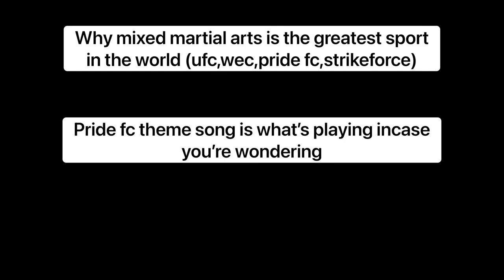Why mma is the greatest sport in the world (A Tribute)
All the fights in this video incase you’re wondering

0:04 Chuck Liddell vs guy mezger
0:06 Kamaru usman vs jorge masvidal 2
0:08 Jose Aldo vs manny gamburyan
0:10 Nate Marquardt vs tyron woodley
0:15 Benson Henderson vs Frankie Edgar 1
0:17 takanori gomi vs Hayato sakurai
0:19 fedor Emilianenko vs brett rogers
0:21 royce Gracie vs gerard gordueo
0:23 ryo chonan vs Anderson silva
0:26 the Korean zombie vs leonard Garcia 2
0:28 reamanu sodjku vs lil nog
0:30 Max Holloway vs Calvin kattar
0:34 Gilbert Melendez vs josh Thompson 2
0:38 jon jones vs stephan Bonnar
0:40 Anderson silva vs Forrest Griffin
0:42 Benson Henderson vs Jamie varner
0:43 Daniel Cormier vs josh barnett
0:46 igor vovchanchan vs fransisco bueno
0:48 frank shamrock vs igor zinoviev
0:51 conor McGregor vs Jose Aldo
0:53 matt serra vs Gsp 1
0:55 Dominick Cruz vs demetrious Johnson
0:57 Wanderlei Silva vs rampage jackson 2
1:00 randy couture vs tim Sylvia
1:02 Valentina shevchenko vs jessica eye
1:04 Frankie Edgar vs gray Maynard 3
1:09 Israel adasanye vs Anderson silva
1:11 Johnny Hendricks vs jon fitch
1:13 rich franklin vs nate qaurry
1:14 rampage Jackson vs Ricardo arona
1:16 jon jones vs Daniel Cormier 2
1:22 Anderson silva vs Forrest Griffin
1:24 jose Aldo vs Rolando perez
1:26 jorge masvidal vs ben Askren
1:28 gerard gordue vs teila tuli
1:31 big nog vs bob sapp
1:34 brian ortega vs cub swanson
1:35 jose aldo vs chad mendes 1
1:37 Benson Henderson vs clay guida
1:39 shogun rua vs lil nog 1